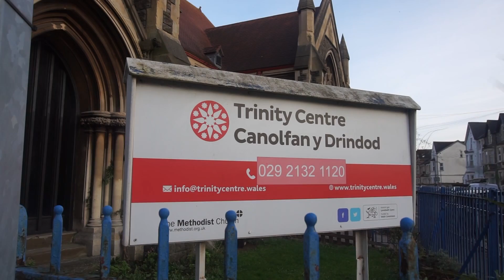Refugee Rhythms in Cardiff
How does music help and change refugees in Cardiff?